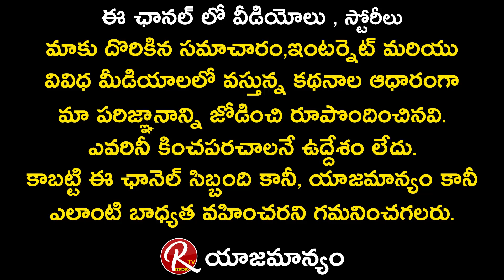Bangarraju Movie Villain Bhaskar Rao Reveals Incident With Nagarjuna | Naga Chaitanya | RTVTelugu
Bangarraju Movie Villain Bhaskar Rao Reveals Incident With Nagarjuna
Naga Chaitanya